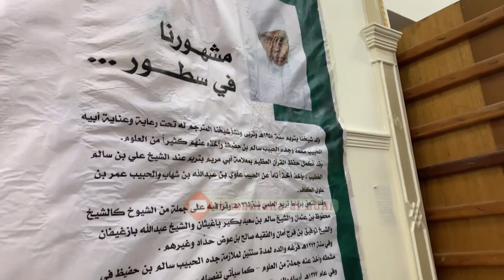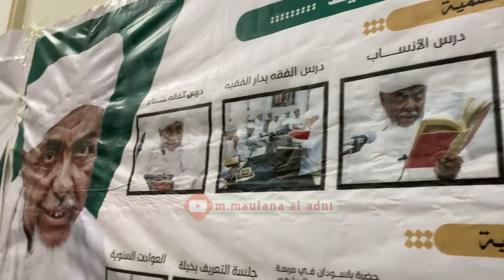Beginilah‼️ Haul Akbar Mufti Tarim Hbb Ali Masyhur | Seminar Ilmiyah Dalam Rangka Haul Mufti Tarim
Beginilah‼️ Haul Akbar Mufti Tarim Hbb Ali Masyhur Bin Hafidz | Seminar Ilmiyah Dalam Rangka Haul Mufti Tarim

Setelah Menonton Video ini, jangan lupa Bersholawat kepada Sayyidina Muhammad SAW.

ﺍﻟﻠﮩﻢ ﺻﻠﮯ علے سيدنا محمد وعلےآلہ وصحبہ وسلم.

Terima Kasih.